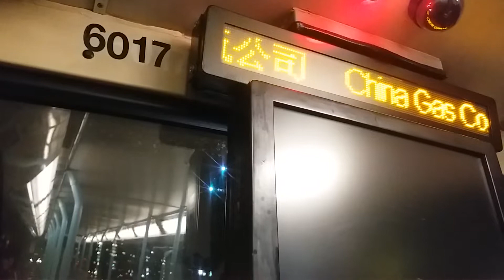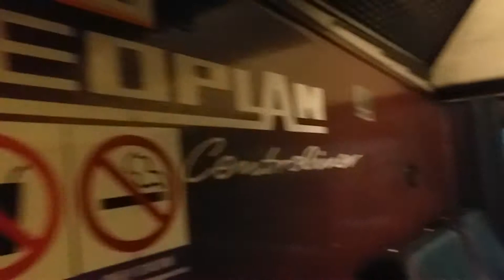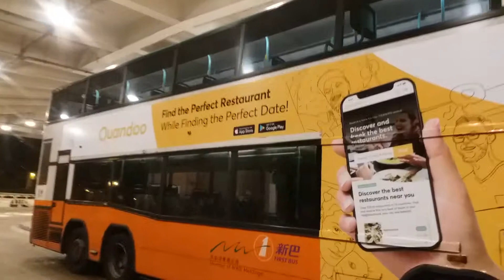(回憶回顧)新巴6017 上鄉道至黃大仙(行車片段)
8-12-19(六)
6017係退役前搭咗幾次，呢部嘢正到不得了